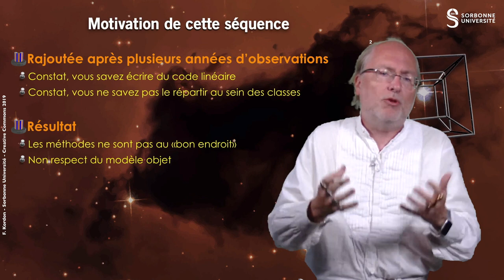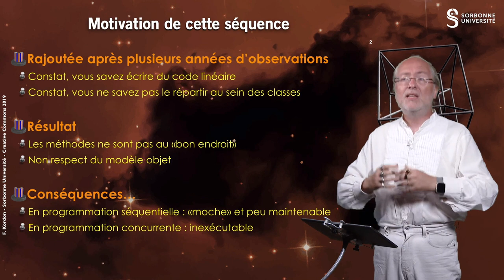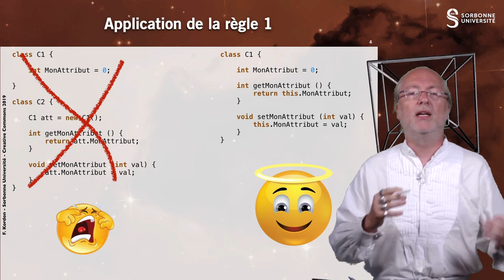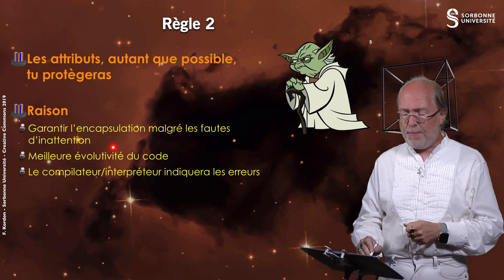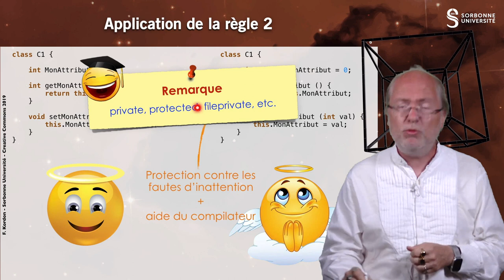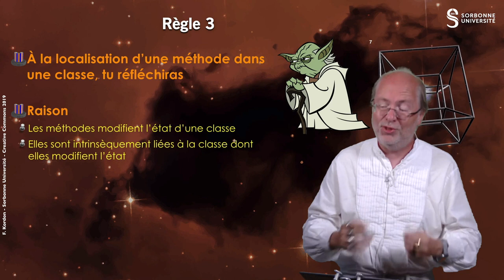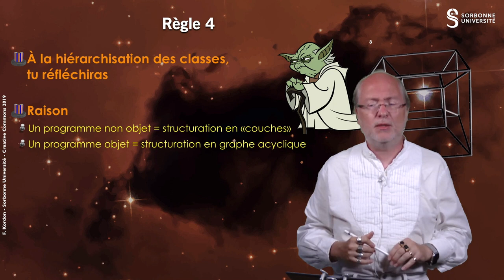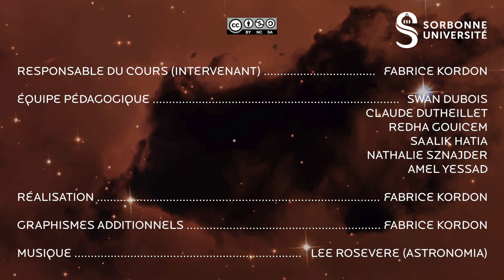012b — À propos de la programmation objet